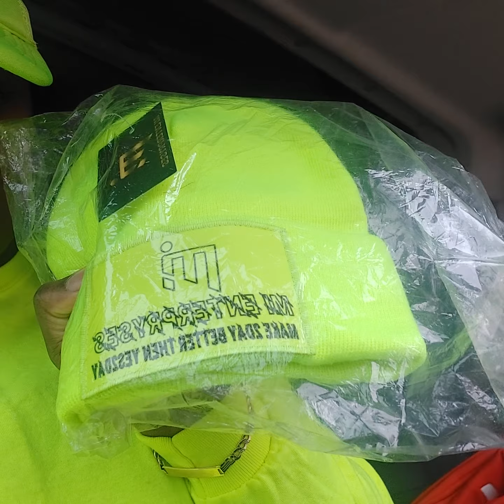Business is not 123!!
IG Mi Enterpryses

Make 2day Better Then YES2DAY!!

Shanequa's World